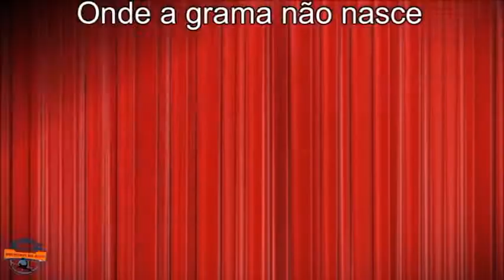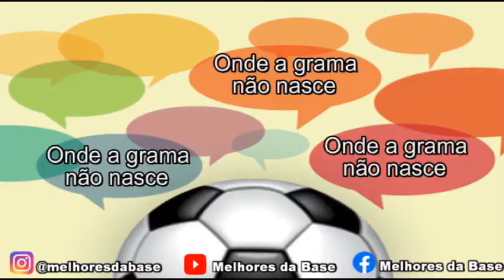Onde a grama não nasce com o Goleiro Juliano Piaggi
Onde a grama não nasce de hoje é sobre o Goleiro Juliano Piaggi (11/09/2005) que nos enviou seus lances para analisar, mostrando humildade e personalidade. Parabéns Juliano e sucesso na caminhada em busca de seus sonhos e objetivos.
Melhores Momentos Juliano Piaggi Bruno